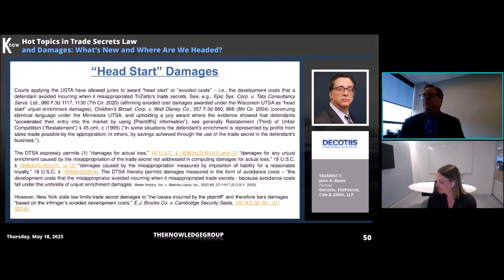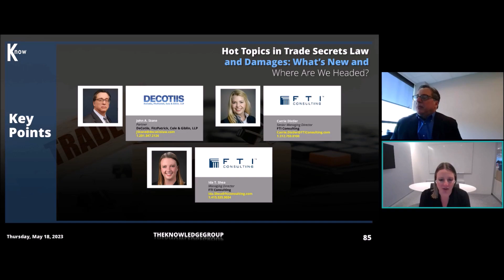Key Points Segment: Hot Topics in Trade Secrets Law and Damages CLE Webcast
Here are some of the key points from our CLE webcast titled, "Hot Topics in Trade Secrets Law and Damages: What’s New and Where Are We Headed?" In this video, our panel of key thought leaders and practitioners shared their insights on how to prevent potential damage in trade secrets.

In this webcast, we were joined by:
Ida T. Shea, Managing Director, FTI Consulting
John A. Stone, Partner, DeCotiis, FitzPatrick, Cole & Giblin, LLP

To get full access to this and our library of over 2000 live and recorded webcasts, you can get our annual “All-Access Pass.” These courses are eligible for Continuing Legal Education (CLE) and/or Continuing Professional Education (CPE) credit.